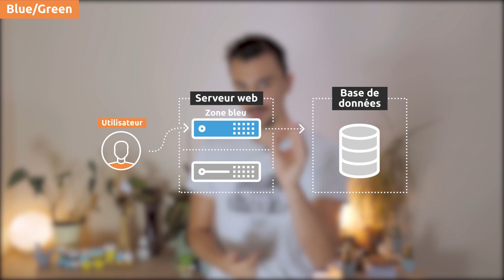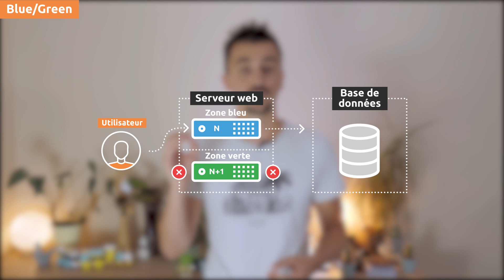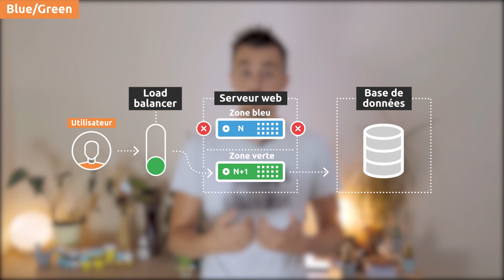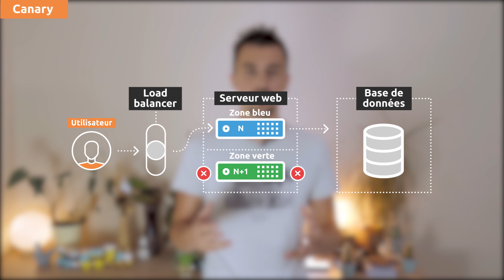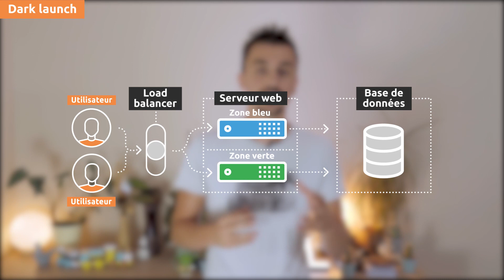Les patterns de déploiement !? Canary - Dark launch - Blue Green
Aujourd’hui je vous propose un épisode pour vous expliquer les différents types de déploiements ! Vous avez sans doute entendu parler du Canary Release ou du Dark Launch ou pas d'ailleurs, mais comment ça fonctionne ? Quels sont les déploiements les plus utilisés par Facebook ou Google ? On vous dit tout !

Je tiens à remercier toutes les personnes ayant travaillé pour cette vidéo :

- Antoine Paulin - Designer Graphique : pour la création des visuels et des animations
- Valentin Versini - Freelance vidéo web print : pour le tournage, le montage et l'animation globale

Prochaine vidéo sur on garde le sujet secret cette fois-ci !